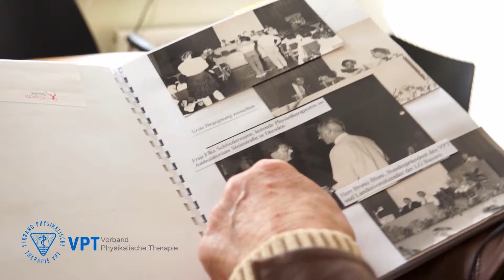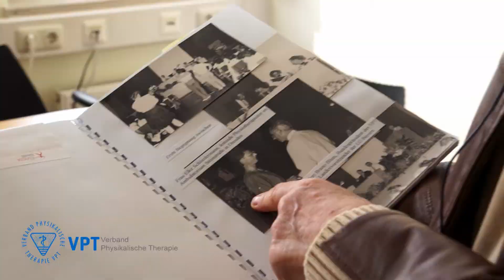Physiotherapie nach der Wende in Ostdeutschland - Elke Schliedermann (VPT)